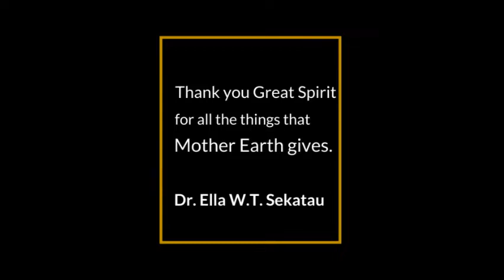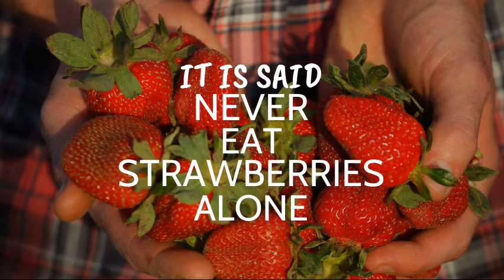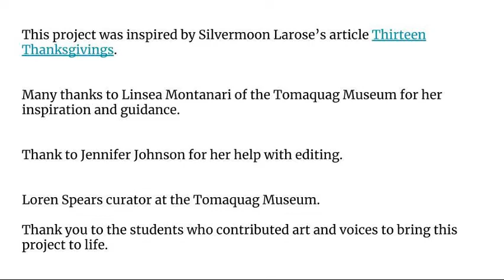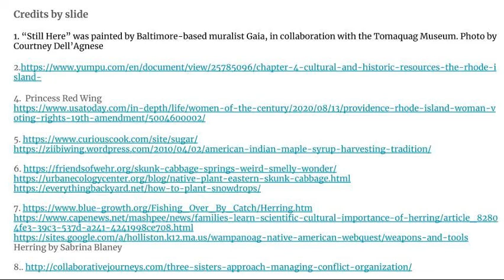13 Thanksgivings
The Thirteen Thanksgivings of the Narragansett Tribe